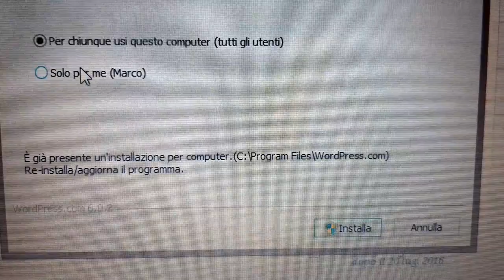bruttissimo video per spiegare perché non mi trovo bene sul nuovo pannello di wordpress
La nuova modalità di inserimento dati nei blog e siti WordPress è decisamente peggiore della precedente. Più 'pulita' (troppo!) graficamente, piena di funzioni, ma per niente intuitiva per quanto riguarda le cento cose che si facevano prima con un solo click. Questo pessimo video in bassa risoluzione e pieno di dita sullo schermo, vorrebbe esplorare in diretta e un po' grezzamente quel che succede nel nuovo pannello (trovando anche elementi positivi), ma ci rinuncia. Rimpiangendo il vecchio, decisamente.